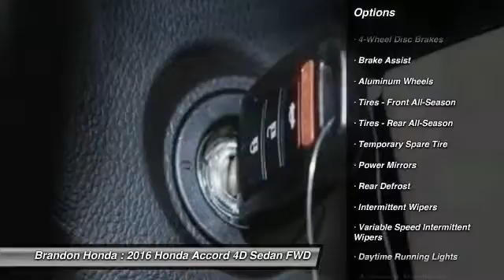2016 Honda Accord Tampa FL CA025448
2016 Honda Accord LX - $20750

Brandon Honda
9209 East Adamo

20 YR/200K WARRANTY, **CARFAX ONE OWNER**, **Born and Raised at Brandon Honda!!., Quite Possibly the Best Vehicle for the Money, Brandon Honda NO Gimmicks Just Great Service and Prices!!, This is a BHO Car *BRANDON HONDA ORIGINAL Bought and Serviced Here Since New*!!!, And **Well Maintained**. FREE 20-Year/200,000-Mile Warranty. This vehicle is a Brandon Honda Certified Used Car. It comes with our exclusive Brandon Honda 20-Year/200,000-Mile Power-train Warranty. Unlike other car dealers, Brandon Honda's coverage starts from the date of purchase and the actual miles that are on the odometer.Example: purchase a 7-year-old Brandon Honda Certified car today with 70,000 miles, and you are covered up to 270,000 miles or 20 years from today. Confused about which vehicle to buy? Well look no further than this terrific-looking 2016 Honda Accord. This superb Accord is the car with everything you'd expect from Honda, and THEN some.2 FREE OIL CHANGES WITH PURCHASE!!